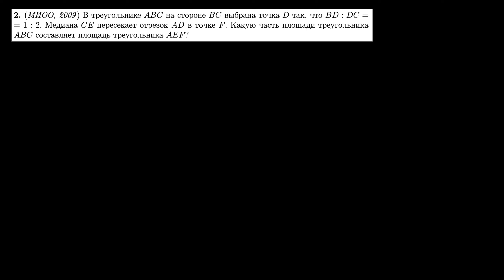Планиметрия 2 | mathus.ru | отношение площадей, теорема Менелая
(МИОО, 2009) В треугольнике ABC на стороне BC выбрана точка D так, что BD : DC = = 1 : 2. Медиана CE пересекает отрезок AD в точке F. Какую часть площади треугольника ABC составляет площадь треугольника AEF?